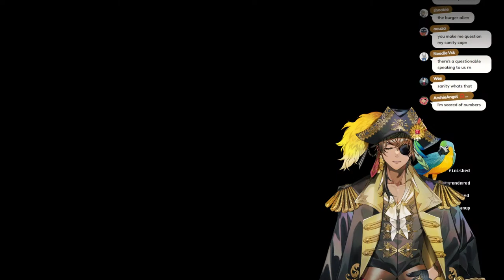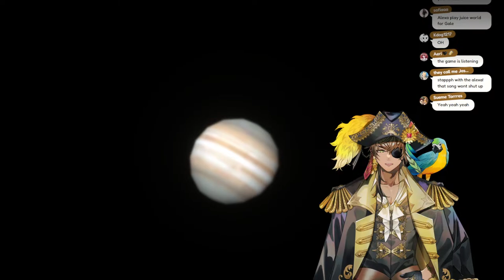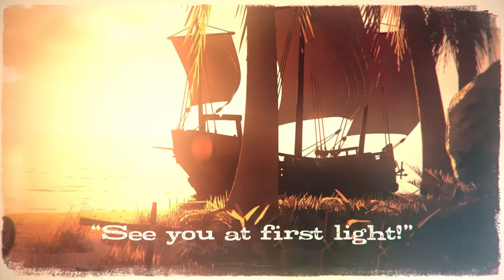[Voices of the Void] A "trick of the light" wouldn't be so loud and ominous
Heartthrob of the high seas and Pirate Captain of FIRST STAGE PRODUCTION EN’s group Avallum! Come on, and hop onboard! 🍻⚔️

【Hashtags】
Going live
Clips
Thumbnails
Art Tag
Meme Tag
Lewd Tag

【RULES】

I don’t have a lot of strict rules! (I usually tend to break them anyway haha!)
But to keep our crew safe and amicable, please make sure that:

・Don’t use any hate speech or discriminatory remarks
・Please don't roleplay with me in chat
・Avoid typing in all caps at all times, it won't help me read your chat
・Don’t bring up or start any drama and don’t doxx
・Don’t bring up other vtubers unless I do!
・No need to backseat my gameplay! It’s more fun to make mistakes and learn! If I need help I’ll ask for it
・Don’t spam in chat, no trolling (Unless it’s playful! We like fun on this ship)
・If you see someone spamming or being rude, just block, report and ignore them
・So long as you follow the rules, you’re allowed to chat in whatever language you would like!

Request from First Stage Production to underage viewers:
reality-studios.inc/en/request-to-minors/

Enjoying the stream? Please consider donating to help support me!

「Avallum」Members

【Credits】
mama: @cocokana_ovo
Papa: @7name_
Zatsudan room: @slimenura
Logo and Gaming screen: @azatomomiage44
Opening screen: @_Be_suke_
Transition and Ending Screen: @acco_0v0